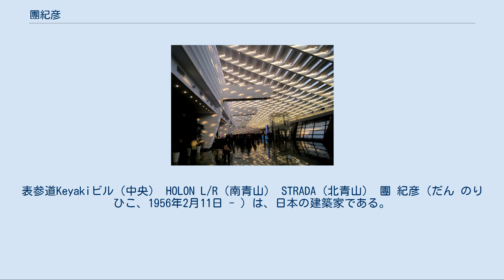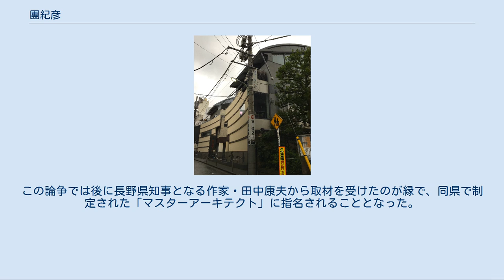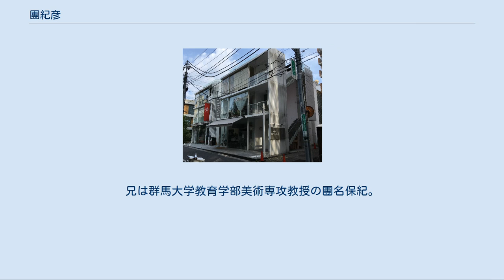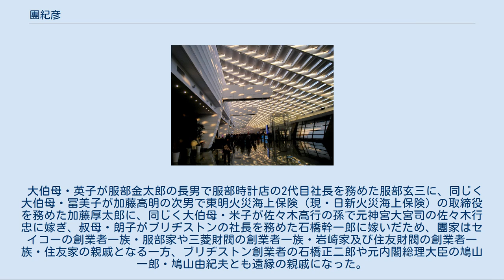團紀彦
表参道Keyakiビル（中央） HOLON L/R（南青山） STRADA（北青山） 團 紀彦（だん のりひこ、1956年2月11日 - ）は、日本の建築家である。
日本建築学会賞業績賞、吉岡賞、JIA新人賞などを受賞している。
 1956年（昭和31年）、作曲家・團伊玖磨の次男として、神奈川県三浦郡葉山町に生まれた。
 神奈川県立湘南高等学校を経て、東京大学工学部卒業、さらに同大学院で学び、建築家・槇文彦に師事した。
その後はイエール大学大学院に留学し、帰国後に建築設計事務所を設立した。
 建築設計活動のかたわら、土木と建築の融合や新町屋論など建築と環境の関係性の改善に関する主導的な提言を行っている。
 台湾桃園国際空港及び日月潭における国際コンペで一等を獲得、国内では日本橋室町東地区開発のマスターアーキテクトに指名されるなど国内外のプロジェクトの活動とともに、“ユニヴァーサルフォーム論”や“多元的世界と建築”等の造形論に関する論文でも国際的に注目される。
2011年完成した日月潭「向山ビジターセンター」は台湾国内で高く評価され、日月潭の人気観光スポットともなった上、同年の「台湾建築賞」（日本の建築学会賞と相当する）として入賞された。
 愛知万博の計画では初期の会場構想にかかわり、海上の森の保全をめぐっては環境保全を重視して新住事業など旧来の開発手法を厳しく批判した。
この論争では後に長野県知事となる作家・田中康夫から取材を受けたのが縁で、同県で制定された「マスターアーキテクト」に指名されることとなった。
 台湾桃園国際空港第一ターミナル 曾祖父は三井合名理事長で血盟団事件で暗殺された團琢磨。
祖父は参議院議員の團伊能。
祖母は宮内省大膳頭を務めた上野季三郎の五女・美智子。
大叔父は生物学者の團勝磨。
兄は群馬大学教育学部美術専攻教授の團名保紀。
娘はタレントの團遥香。
 大伯母・英子が服部金太郎の長男で服部時計店の2代目社長を務めた服部玄三に、同じく大伯母・冨美子が加藤高明の次男で東明火災海上保険（現・日新火災海上保険）の取締役を務めた加藤厚太郎に、同じく大伯母・米子が佐々木高行の孫で元神宮大宮司の佐々木行忠に嫁ぎ、叔母・朗子がブリヂストンの社長を務めた石橋幹一郎に嫁いだため、團家はセイコーの創業者一族・服部家や三菱財閥の創業者一族・岩崎家及び住友財閥の創業者一族・住友家の親戚となる一方、ブリヂストン創業者の石橋正二郎や元内閣総理大臣の鳩山一郎・鳩山由紀夫とも遠縁の親戚になった。